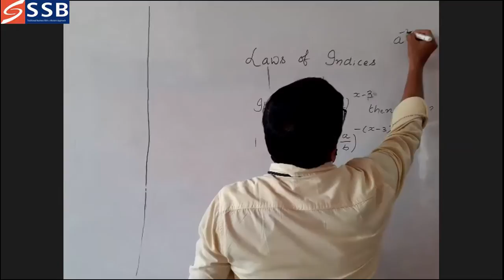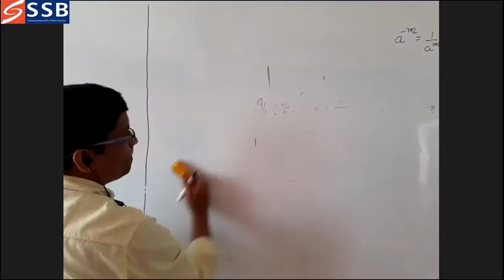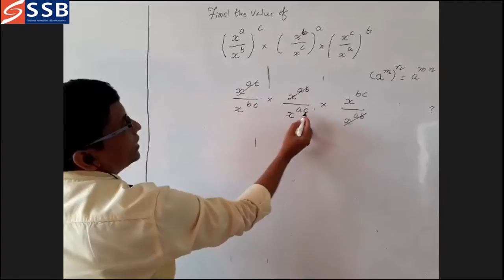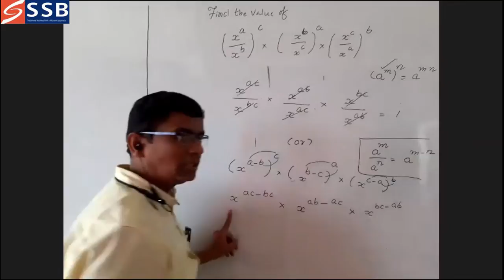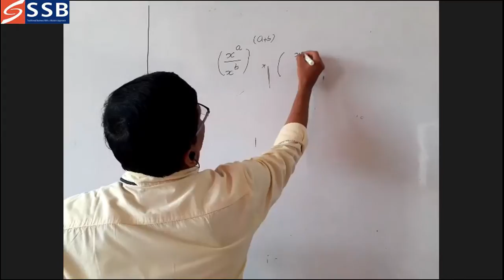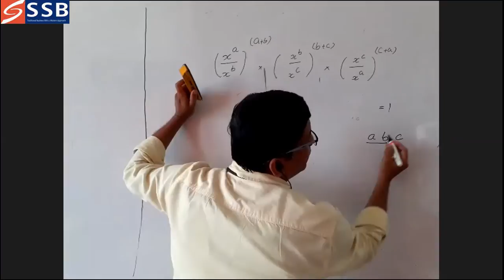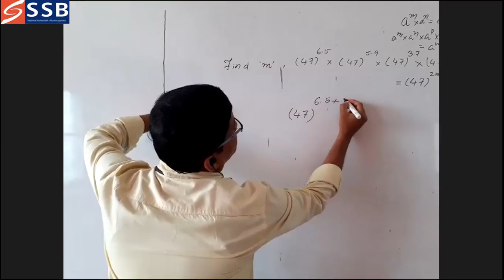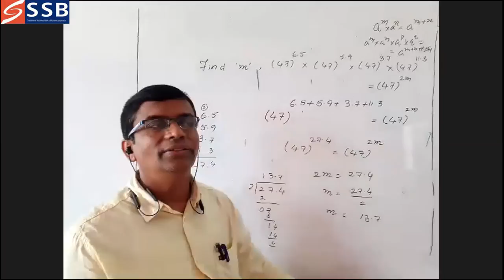| Sanskrithi School Of Business | ICET (DAY 2) MATHS Class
ICET (DAY 2) MATHS Class